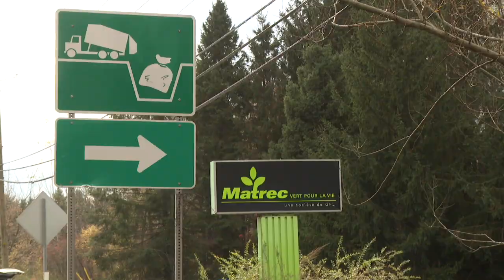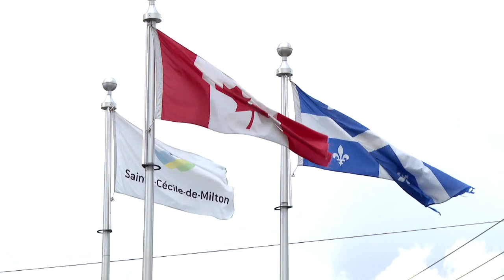Présence de contaminants : les citoyens de Sainte-Cécile-de-Milton invités à réduire leur consommati